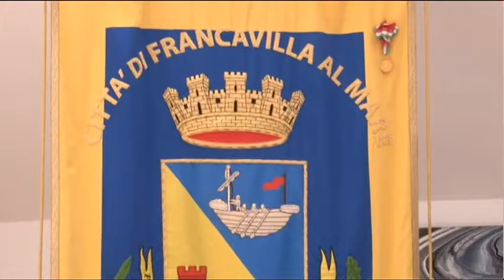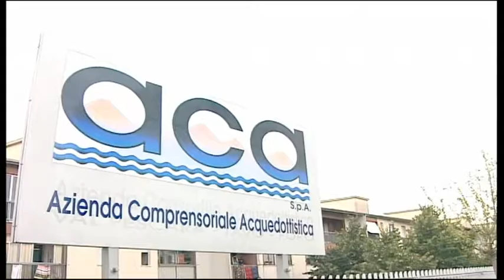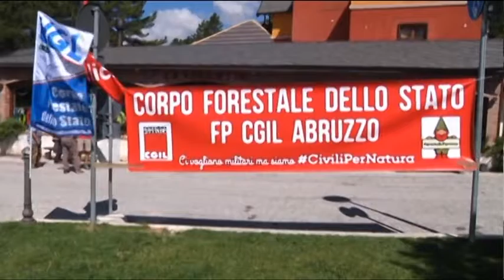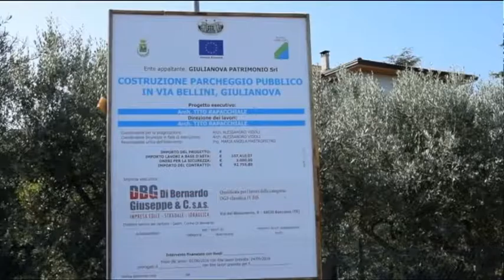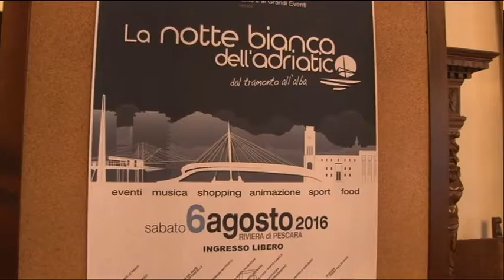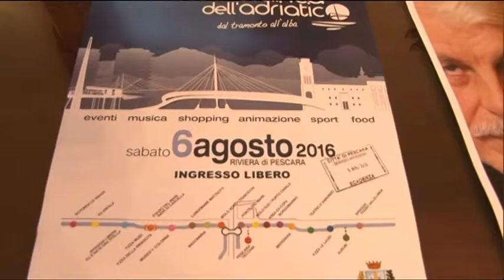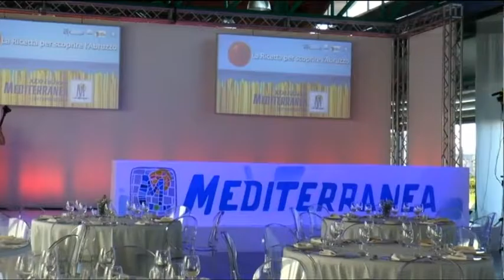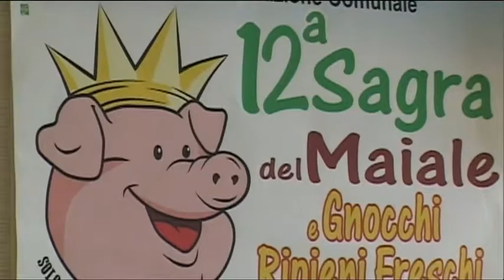TgSei Edizione delle 19 Sabato 30 luglio 2016